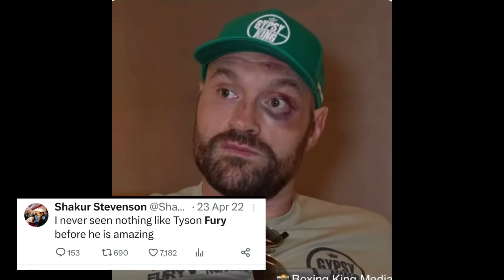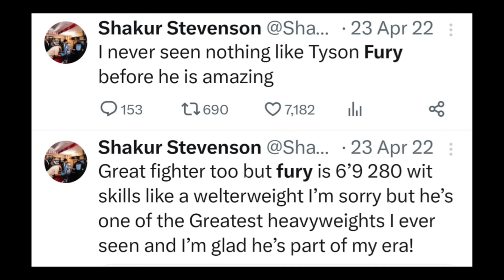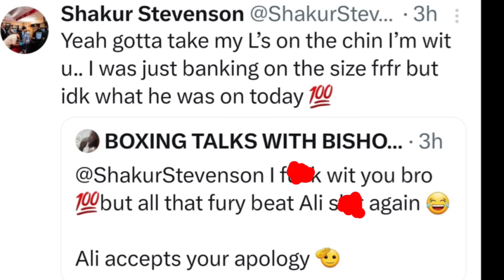SHAKUR STEVENSON FINALLY ADMITS HE WAS COMPLETELY WRONG ABOUT TYSON FURY